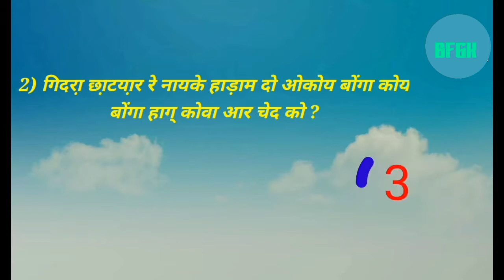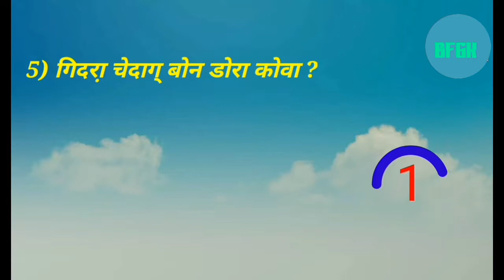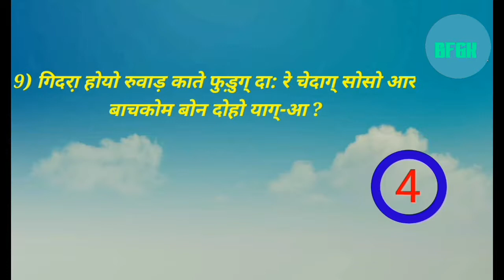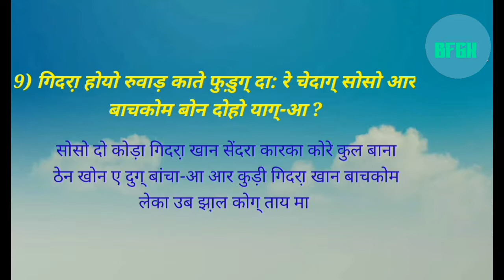SANTAL SARNA CULTURE | छुत छा़टियार |santal नीम दा: मा़ंडी | SARNA DHROM CHATIYAR GK 12 | नामकरण gk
Doston is video mai aap dekhengey santali chtyar Gk bahut hi interesting aur knowlegeble video hai jo ki exams Mai pucha jata hai isliye ye video aap ke liye bahut hi beneficial ho sakta hai to doston is video ko pura dekho aur like comment share kijiye taaki aise hi video banane ke liye mujhe motivation mile johar 🙏.